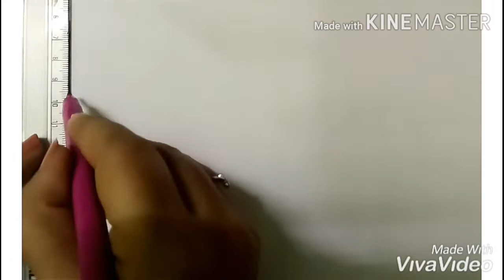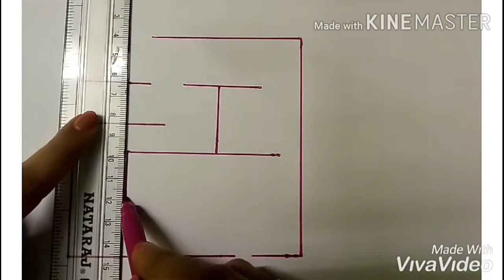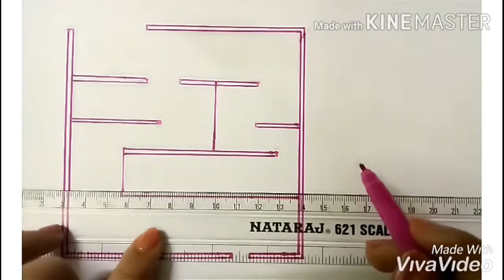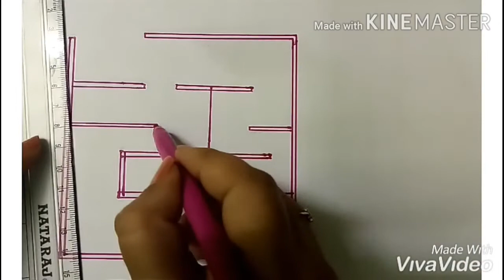How to draw maze game # home made maze game